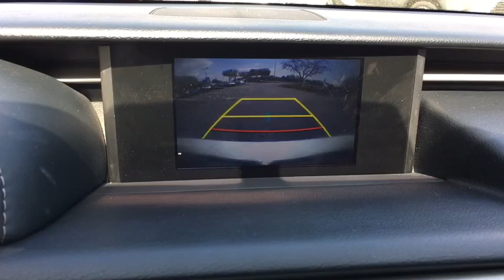2015 Lexus IS 350 Austin, Georgetown, Round Rock, San Marcos, Bastrop, TX L7544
2015 Lexus IS 350
2015 Lexus IS 350 4dr Sedan RWD - Stock#: L7544 - VIN#: JTHBE1D22F5020868